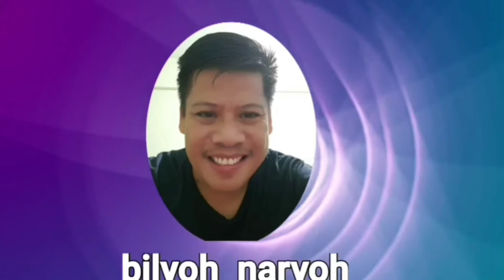MANNY VILLAR" Nagbigay ng tip sa mga taong Gustong Magtagumpay at Yumaman...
Sa exclusive interview ni Ka Tunying... manny villar nagbigay ng tip sa mga taong gustong magtagumapay at yumaman,

Ctto.